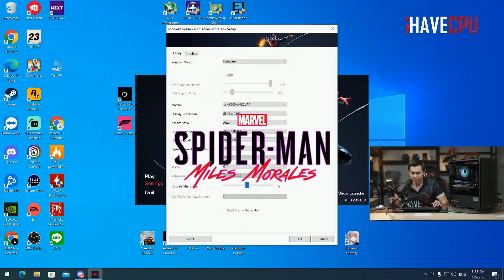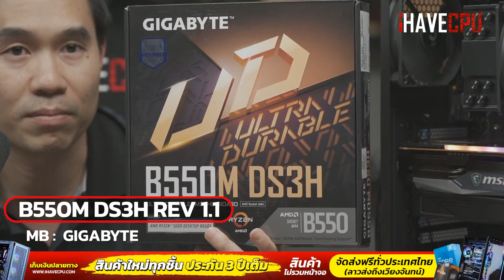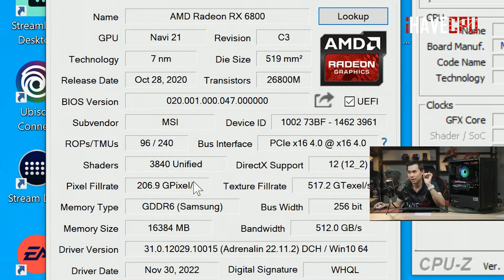คอมประกอบ งบ 36,990.- AMD RYZEN 7 5800X + RADEON RX 6800 | iHAVECPU โปรเด็ด สเปกน่าโดน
โปรโมชั่นเครื่องทั้งหมด
SPEC
CPU : AMD RYZEN 7 5800X 8C/16T 4.7 GHz TURBO
CS : ID COOLING SE-214-XT
MB : GIGABYTE B550M DS3H REV 1.1
GPU : RADEON RX 6800 16 GB GDDR6
RAM : DDR4 16 GB (8x2)  3200MHz
M.2 : KINGSTON NV2 500GB
PSU : FSP HYDRO PRO 800W 80+BRONZE
CASE : THERMALTAKE Divider 300 TG Air
อัพเกรด MSI RX 6800 XT 16 GB GDDR6 เพิ่มเงิน 1,500 บาท
อัพเกรด RAM 32 GB +2,500.-
ชุดน้ำปิด 2 ตอน ENERMAX LIQMAX III 240MM เริ่มที่ +2,790.-
จอ 24 นิ้ว 75 Hz เริ่มที่ +3,890.-( MSI PRO MP241X)
จอ 24 นิ้ว 165 Hz เริ่มที่ +5,400.-( AOC 24G2SE/67)